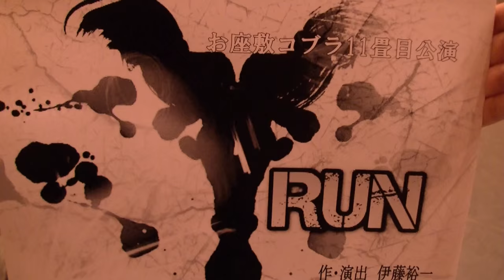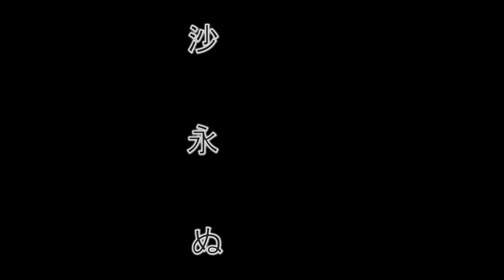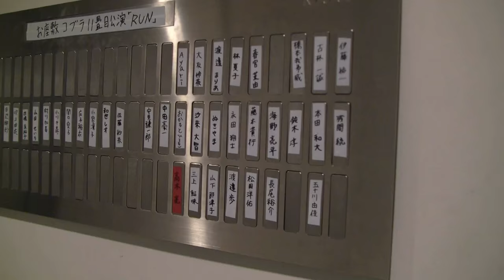お座敷コブラ11畳目公演「RUN」メイキング【ラスト】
お座敷コブラ11畳目公演「RUN」DVD発売を記念して、役者インタビューを掲載します！
今回は、インタビュー慣れしたやつらがついに登場だ！

【撮影・インタビュー】
アンサンブル三人娘
吉野 めぐみ
吹上由衣
田辺椰紗

【編集】
伊藤裕一（お座敷コブラ）

配役・出演

梶本榎音　　春宮茉由（株式会社ビットプロモーション）
塩図希　　　残間統
若葉享　　　本田和大
丸尾尚幸　　鈴木淳
白抜楽太朗　古林一誠（お座敷コブラ）
西幹雛　　　四條友起子（宝映テレビプロダクション）
江角蘭丸　　伊藤裕一（お座敷コブラ）
二宮桃星　　小川千尋
石崎姉妹　　関口空子（*ナノハナハナビ*）
荻原亜沙美　山田せいら
近藤譲　　　海野亮平
ＳＥＭＥＲＵ　おかもとひろき（ガソリーナ）
根津美樹（ネズミ）　和世レオ（ヘルメス・エンターテイメント）
景山隼人（トカゲ）　中田豪一
井本武志（イモムシ）　藤本貴行
一ノ瀬和奏　佐藤 彩奈
小野田誘　　橋本我矛威（ナンテコッタパンナコッタオーケストラ！）
服部さやか　庄子裕衣（amuleto）
鹿嶋志麻　　村川加苗
岩淵みき　　小宮凜子（株式会社４C）
ガッキー　　安見 謙一郎（パフォーマンスユニットUDATSＵ

Dancer

林夏子（Foxy Foxes）
沙來大智(カンパニー レゾナンス)
Ayari
渡邉まりあ
永田翔士（先駆舎）
大友怜奈（株式会社VESTA）
ぬきやま（オフィス★怪人社/ツラヌキ怪賊団）

Emsemble
吉野 めぐみ
吹上由衣
田辺椰紗

Staff

 舞台監督　　　　　笹浦暢大（うなぎ計画）
音響効果　　　　　五十川由佳・天野高志
照明　　　　　　　長尾裕介（LEPUS）
演出助手　　　　　松岡洋佑（チーム我楽苦多）
アクション指導　　梶武志（19’プロデュース）
振付　　　　　　　今井夢子（椿組）
舞台美術　　　　　渡邊歩（桃）
宣伝美術　　　　　竹内康人（VENUE）
宣伝写真　　　　　井筒千恵子
作曲　　　　　　　鈴木要
小道具　　　　　　櫻井徹
メイクプラン　　　IZUMI（劇団アニマル王子）
撮影・編集　　　　Kazuya JK Kato
劇団ロゴ　　　　　杉崎壮一
スタンプデザイン　佐々木貴行
制作　　　　　　　山下那津子
グッズ開発　　　　三上鮎味
宣伝マネジメント　高木亮